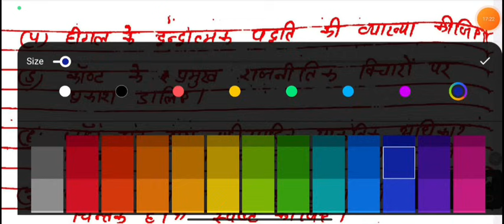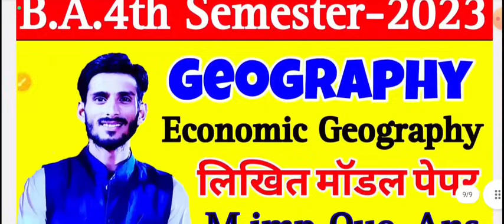🔴Live राजनीति विज्ञान | Political science ba 4th Semester | Solved Model paper-2023 | m.imp Que-Ans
Tags-: political science likhit question answer for ba 4th semester 2023, political science ba 4th semester jncu model paper 2023, rmlau, vbspu, avadh university political science ba 4th semester likhit model paper 2023,
political science ba 4th semester mahasangram revision class 2023,
hindi sahitya ka likhit model Paper for ba 4th year 4th semester 2023 sidharth university ,